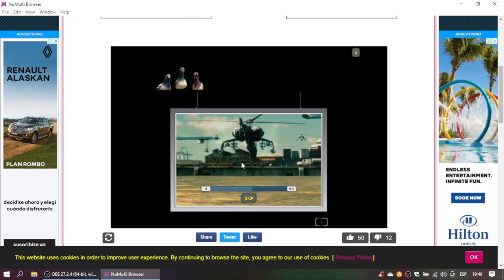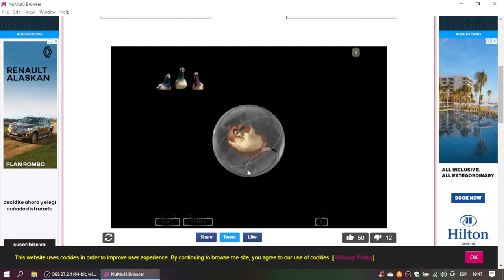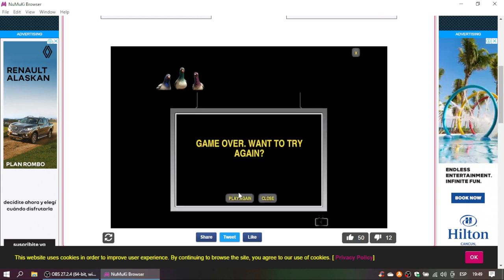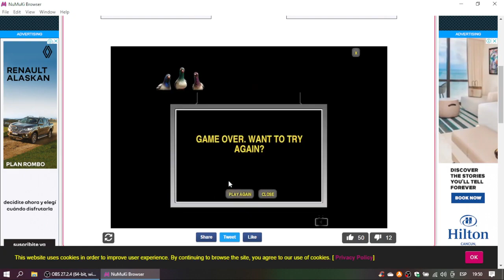Bolt Rhino's Breakout Gameplay